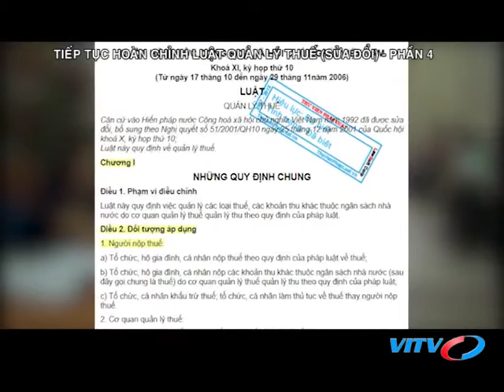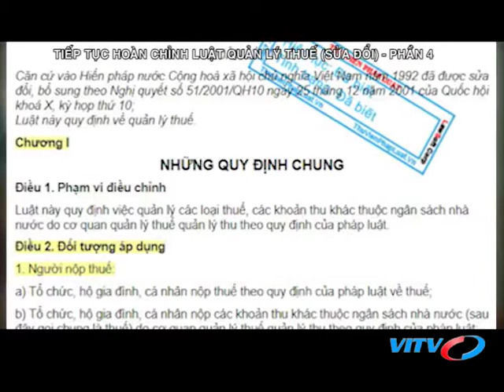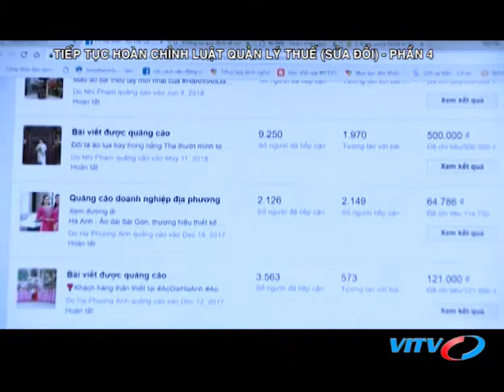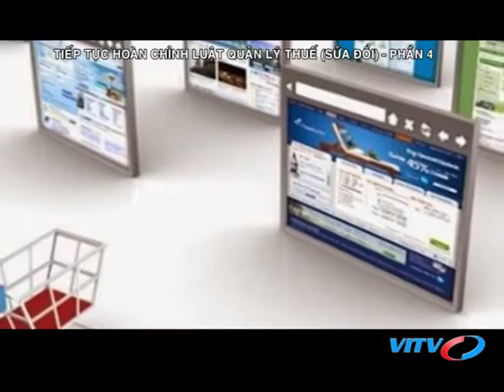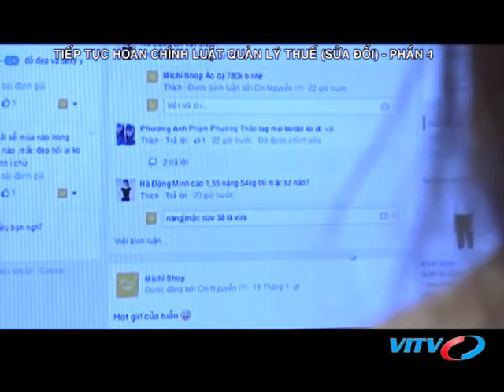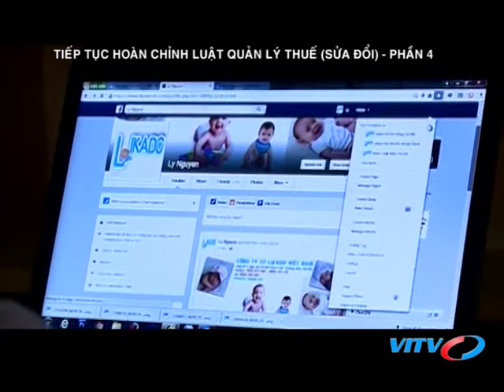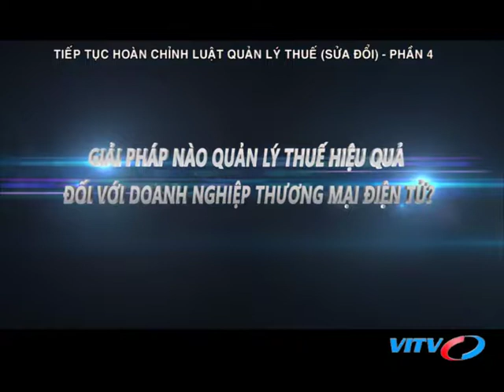VITV - Tài chính thuế - Luật quản lý thuế sửa đổi: Siết chặt quản lý thuế thương mại điện tử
VITV - Tài chính thuế - Luật quản lý thuế sửa đổi: Siết chặt quản lý thuế thương mại điện tử phát sóng 21:15 ngày 03/10/2018